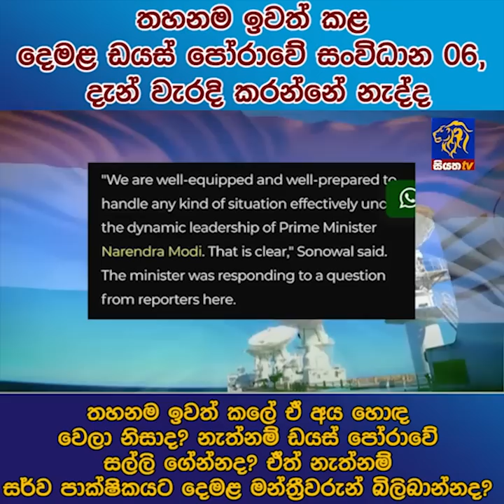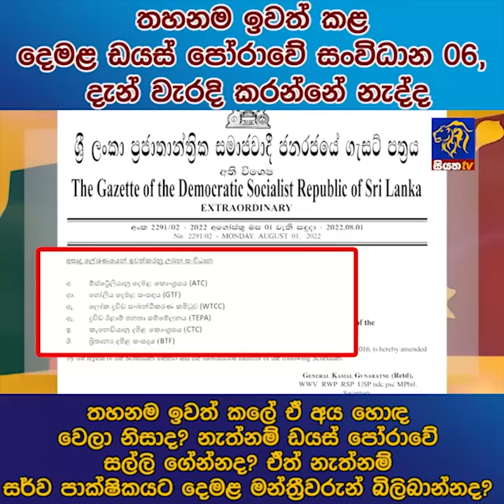තහනම ඉවත් කළ දෙමළ ඩයස් පෝරාවේ සංවිධාන 06, දැන් වැරදි කරන්නේ නැද්ද | Siyatha News